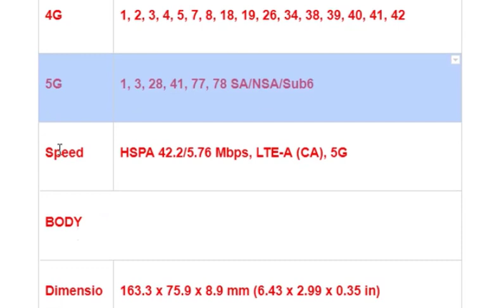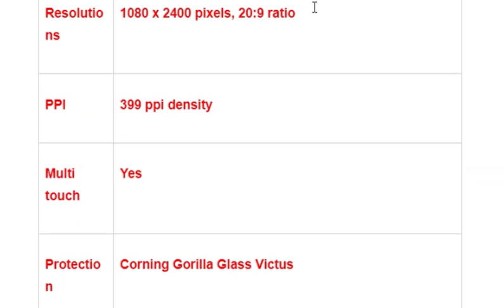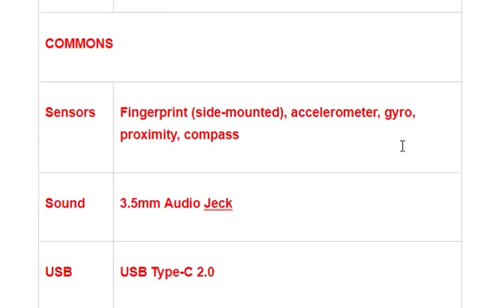Xiaomi Redmi Note 10 Pro (China) Price in Oman OMR90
Xiaomi Redmi Note 10 Pro (China) Price is OMR90 in Oman. The Xiaomi Redmi Note 10 Pro (China) Released in May 2021 with 4G,5G Networks, 6GB RAM / 8GB RAM and 128GB ROM / 256GB ROM, 6.6 inches IPS LCD 120Hz Display, android 11, Triple (64MP + 8MP + 2MP) Rear & 16MP Front Camera, MediaTek MT6891Z Dimensity 1100 5G (6 nm) Chipset, Octa core CPU, 5000 mAh Non Removable Li-Po Battery